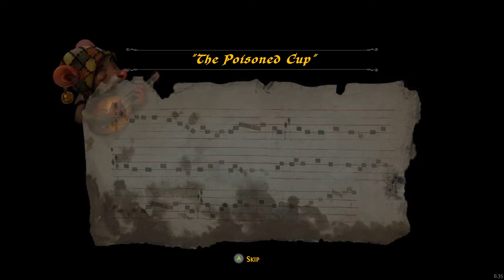Ghost of a Tale - 8 - The Mysterious Silas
Cailtyn finds Silas at the top of the keep. Who is he?